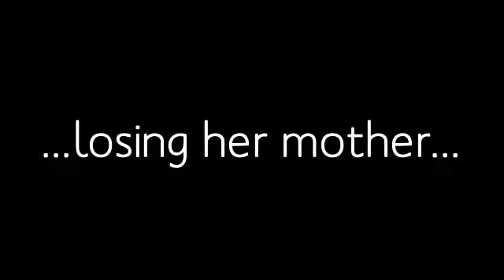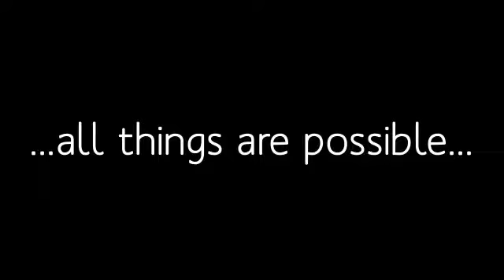Winter's Island by Lillian MacKenzie Rhine ~ Book Trailer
Cay Winters is an impressionable free spirit from Los Angeles, California. Losing her mother at a very youthful age has given her a drive to live life a certain way. Her aunt Lulu and cousin Malcolm welcome her into their hearts, taking care of all of the things needed by a motherless child. Being an artist has taken her to a lot of interesting places; but when the chance to live in Saint Thomas, Virgin Islands appears, she is eager to take it.

Once there, she is overwhelmed by the beauty and the mystique of the Virgin Islands. The food, the beaches, the attractions are amazing, but William Gatling is the best part. He takes on the task of teaching Cay how to love the right way. The only problem is the secret that he holds from her. A revelation that could rip her from his heart; or, worse yet, end her life.

The two lovers spend so much effort trying to fight their inner demons that they cannot see the true devils that are sitting in front of their faces. Once Cay fights her battles within, she can finally win the war outside. Once William accepts the truth, he can see the light.

Winter's Island